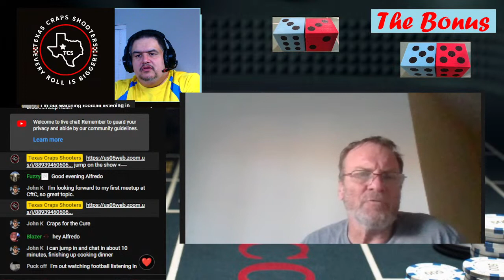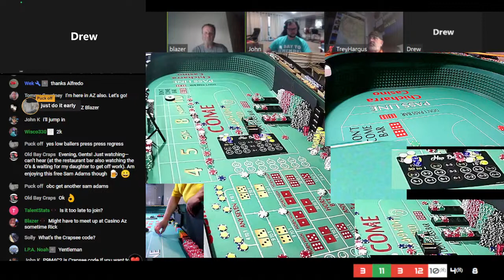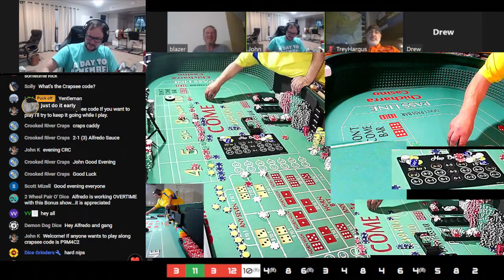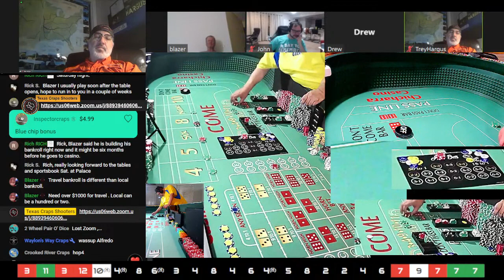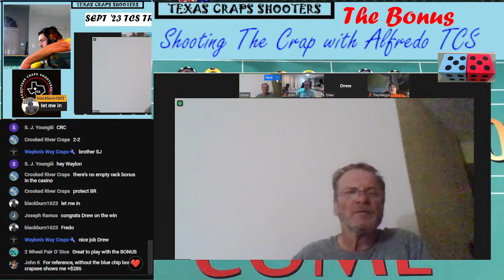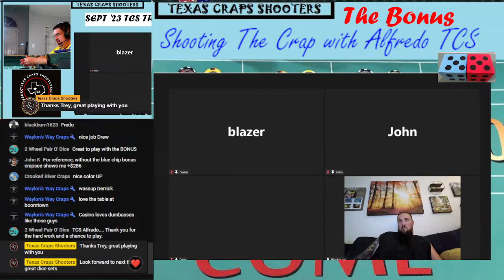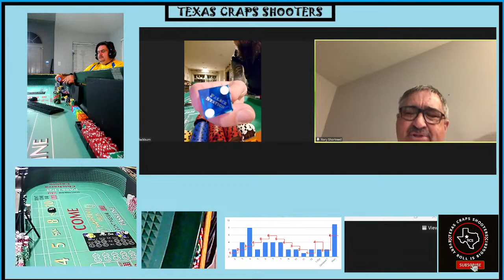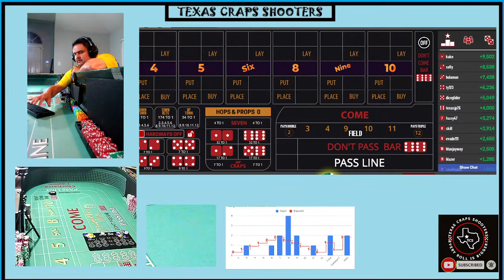THE BONUS LIVE CRAPS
This is a special THE BONUS